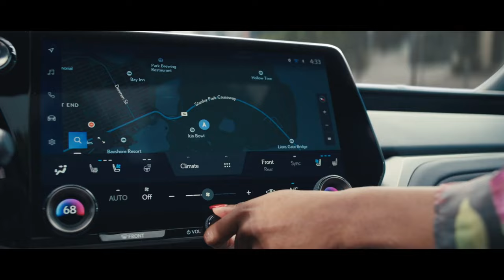Lexus - The First-Ever Lexus TX - Roads Best Traveled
Agency  : Team One
Campaign : The First-Ever Lexus TX
Advertiser : Lexus
Brand  : Lexus
Length  : 45 Seconds
Posted   : Sept 26, 2023

In this Movie Ad we’ll walk you through:
The Lexus TX ad highlights the benefits of the new Lexus TX SUV, including its luxurious comfort, technological conveniences, and ability to handle any road.

TIMESTAMPS :
00:00 Lexus - The First-Ever Lexus TX - Roads Best Traveled
Plot :
This is a well-made and aspirational ad that showcases the Lexus TX SUV in a variety of impressive settings. The ad also does a good job of highlighting the benefits of the Lexus TX, such as its luxurious comfort, technological conveniences, and all-terrain capabilities. I particularly like the way the ad suggests that the Lexus TX is the perfect vehicle for people who enjoy exploring the road less traveled.